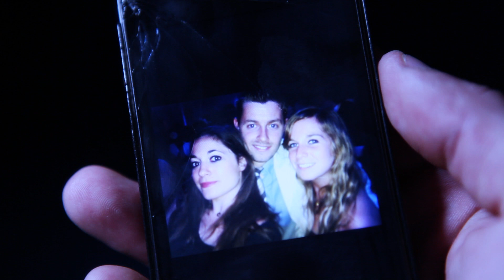Teaser Gala Staps Bordeaux 2012 (solo)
- Université Bordeaux Segalen
-FGpeople.com
-Enjoy33
-Café des Sports Bordeaux
-CIC société Bordelaise
-STAPS

JEUDI 29 Mars GALA STAPS au H36

"Mais avant il faut choisir. "